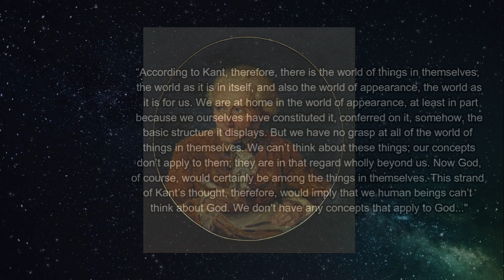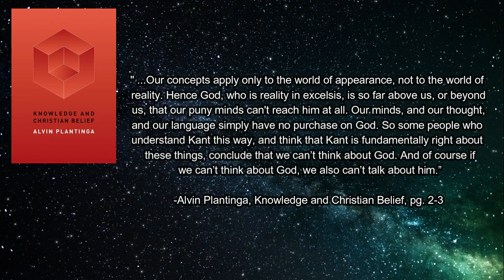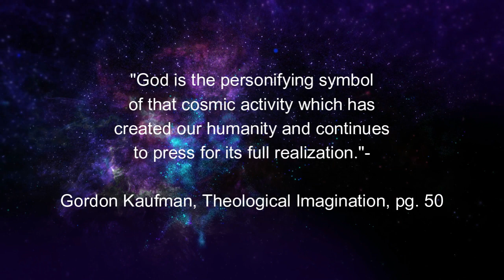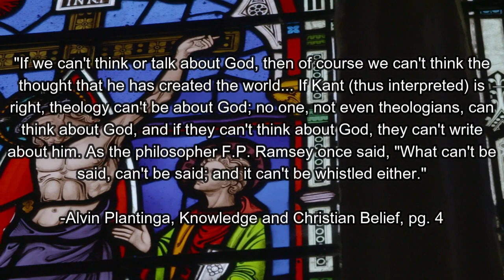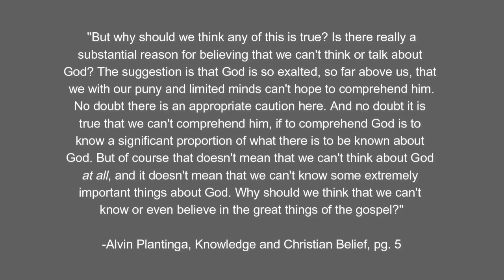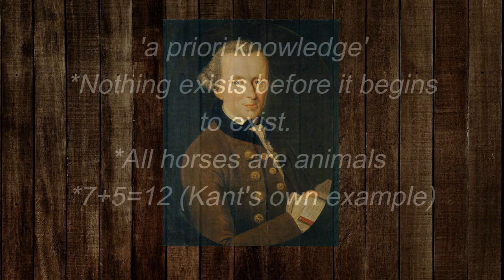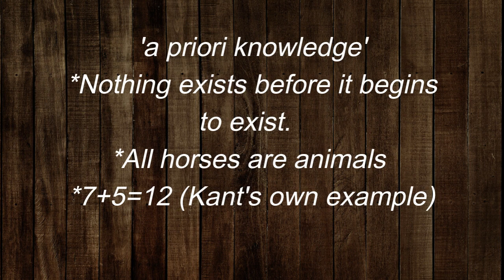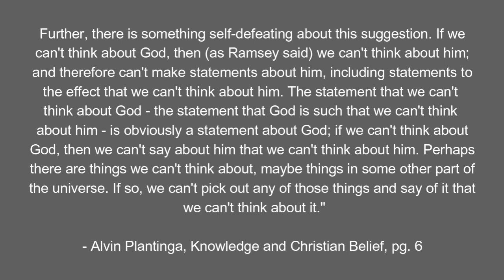Can We Speak and Think About God? Kant vs Plantinga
In this video, I discuss whether we can truly think and talk about God. Is "God," just an empty noun that we use? Kant, as well as Kaufman, who takes a Kantian line of reasoning, believes human beings can't think and talk about God; thus, God is not a word that makes much sense. In contrast, Alvin Plantinga, a prominent contemporary Christian philosopher, believes that we can indeed think and speak about God. Therefore, Plantinga attempts to refute Kant and his followers who think that we can't speak and think about God.
Sources:
- Knowledge and Christian Belief, Alvin Plantinga
-God The Problem, Gordon D. Kaufman